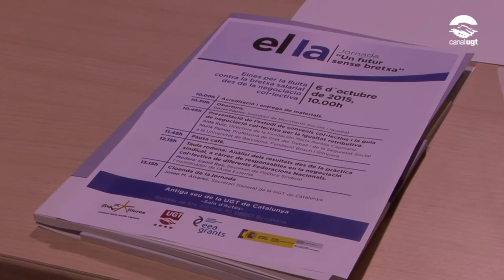Jornada "Un futur sense bretxa"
Jornada "Un futur sense bretxa". Eines per la lluita contra la bretxa salarial des de la Negociació Col.lectiva.